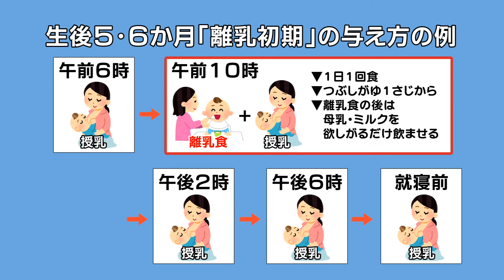離乳食の進め方 生後5・6か月【長野県飯田市からのお知らせ】★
■飯田市ウェブサイトもご覧ください
・離乳食のポイント

飯田市保健課
保健指導係
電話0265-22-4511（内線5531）